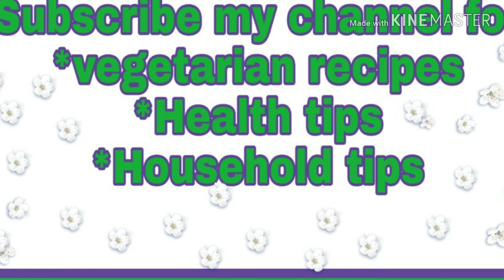Himachali Dham Special-Rongi Arabi Madra| रौंगी अरबी का मदरा। Edneet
हिमाचली धाम (प्रीतिभोज) में बनाए जाने वाले रौंगी-अरबी के मदरे को बनाने की पारंपरिक विधि जानने के लिए वीडियो देखें।
Himachali Dham Special Recipe# Black eyed pea recipe# How to make Rongi Madra# Rongi Arabi Madra# सात्विक खाना#